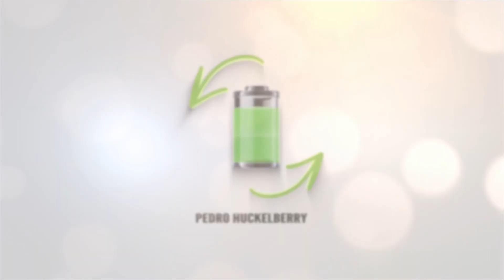Filtradas la especificaciones del Hyundai Pony eléctrico